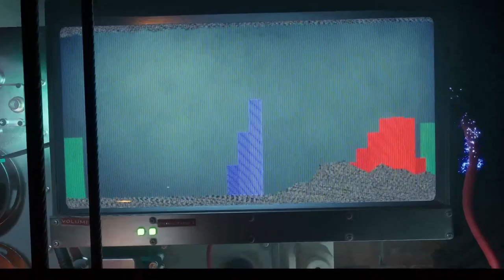The Chess Master | It Takes Two #30